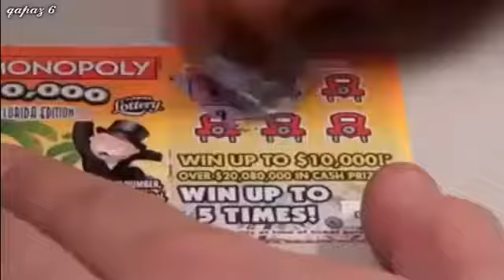minimalist key size multi tool!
минималистский ключ размера многофункциональный инструмент
minimalist anahtar çok boyutu  araç!